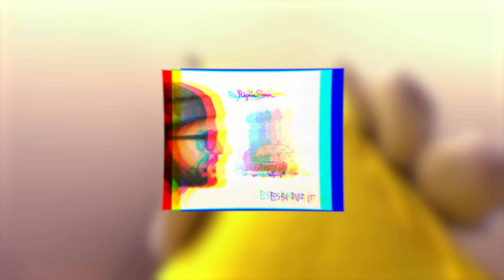Rhymin Simon - Früchtchen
Beat: Sauerkraut
Kamera: Plaetter Pi
Schnitt: Vers